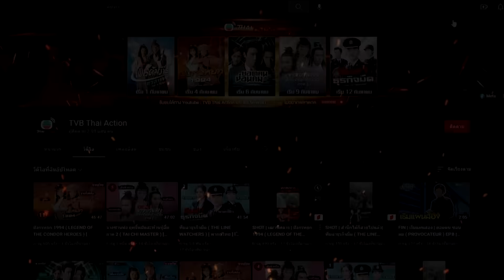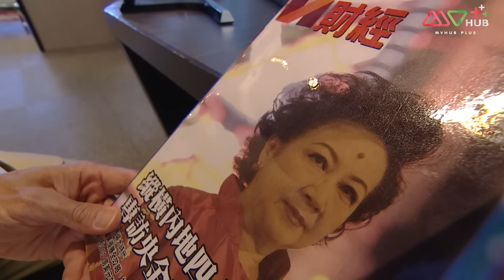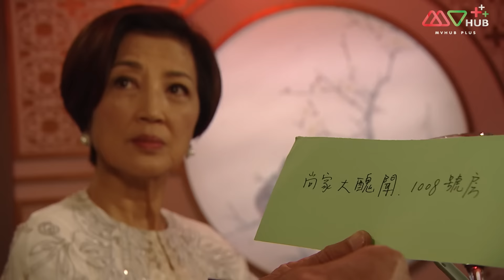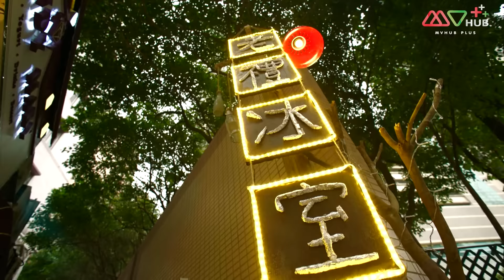มหัศจรรย์ สลับร่างพาอลเวง ( MY AGES APART ) [ พากย์ไทย ] l EP.43 l TVB Thailand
ซ่งจ้งจี นายธนาคารที่คิดว่าเงินสิ่งสำคัญที่สุด เครื่องบินที่เขาโดยสารประสบอุบัติเหตุหายไปอย่างลึกลับ ซ่งจ้งจีฟื้นขึ้นมาอีกครั้งในร่างของ เปาเป้า เด็กหนุ่มที่ไม่เอาไหนซึ่งอาศัยอยู่กับ เปาเหม่ยนา ที่เป็นน้าสาว ซ่งจ้งจีได้พบกับ หลิวสิง ที่มีประสบการณ์สลับร่างเช่นกันจนได้เป็นเพื่อนกัน แม้ว่าหลิวสิงจะได้ร่างเดิมกลับคืนมาแต่เขาและซ่งจ้งจีก็ยังเป็นเพื่อนกันอยู่ ภรรยาของซ่งจ้งจีคือ หลิงเจี๋ยหยู เป็นนักแสดงแต่ขาดความมั่นใจยิ่งเมื่อขาดสามีไปเธอก็ยิ่งสับสนกับชีวิต ยังดีที่ได้ ค่วงกั่งเซิง คู่ปรับทางธุรกิจของซ่งจ้งจีเป็นที่ปรึกษา ค่วงกั่งเซิงมีความแค้นอยู่กับ ซ่างชิ่งตวน เศรษฐีนีเจ้าของกิจการธนาคารซ่างทง ซ่างชิ่งตวนมีลูกสาวถึง 7 คน โดยที่เธอเป็นคนเข้มงวดและเชื่อถือโชคลางเป็นอย่างมาก ค่วงกั่งเซิงได้รู้จักกับ ซ่างเข่อเหยา ลูกสาวคนที่สี่ของซ่างชิงตวน ที่กำลังจะเข้าพิธีวิวาห์กับ กู่เทียนนั่ว เพื่อนสนิทของเขา ค่วงกั่งเซิงทำงายงานแต่งงานแล้วทำข้อตกลงกับซ่างเข่อเหยาให้แต่งงานกับเขาแทนปูทางเข้าไปอยู่ในตระกูลซ่างเพื่อแก้แค้นซ่างชิงตวนต่อไป ส่วนซ่งจ้งจีในร่างของเปาเป้าพบว่าเปาเป้าคือลูกชายนอกสมรสของ เหลินปิง สามีของซ่างชิ่งตวน เขาจึงอาศัยความเป็นเปาเป้าเข้าไปในตระกูลซ่างเพื่อหวังในเงินของตระกูลนี้ สำหรับหลิวสิงที่เติบโตในวงนักเลงนั้น แท้จริงแล้วเขาคือ ซ่างเข่อวั่ง ลูกชายคนเดียวของซ่างชิ่งตวนที่ถูกลักพาตัวไปตั้งแต่ยังเป็นทารกและทุกคนเข้าใจว่าเสียชีวิตไปแล้ว ในขณะที่ภายในตระกูลซ่างก็มีปัญหากันภายใน โดยเฉพาะ ซ่างเข่อซิน ลูกสาวคนที่ 6 ของซ่างชิงตวน ต้องการสืบทอดกิจการธนาคารแต่เพียงผู้เดียว

นักแสดงนำ: โอวหยางเจิ้นหัว, เฉินห้าว, จางจี้ชง, เถียนเหย่าฉี, เส้าเหม่ยฉี, หลี่เจียซิน, เจียงต้าเหว่ย, หม่าไห่หลุน สวี่เส้าสง, เจียงเหม่ยอี้, กวนหลี่เจี๋ย, เหลียงจื้อเจียง, อู่เยี่ยคุน, ถานไข่ฉี, กงเจียซิน, เจียงเจียหมิ่น, เฉินเจียเป่า, ไม้หมิงสือ, หยูเต๋อเฉิง, เจียงเจี่ยหมิง, หูเป้ยเว่ย, จางซือหมิ่น, จูมีมี่, หวังจื้อเสียน, กู่หมิงหัว, ลู่หย่งเฉิง, ฉินหวง, วังหมินฉวน